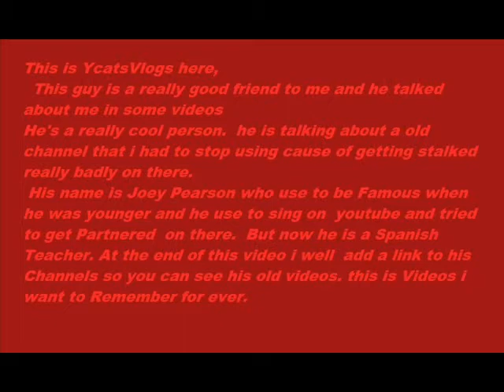a message from a good friend of mine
My old channel's video i made for joey.  that i hate talking about cause i got stalked on there a lot: (so, Cringy.):